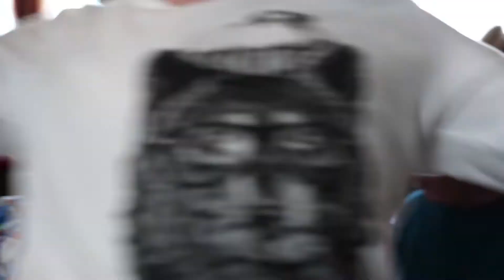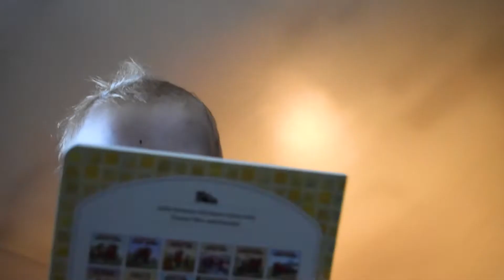Day with the In-Laws | Day 1 of the 6 Days of Christmas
Christmas in the eyes of our beautiful children - 2019